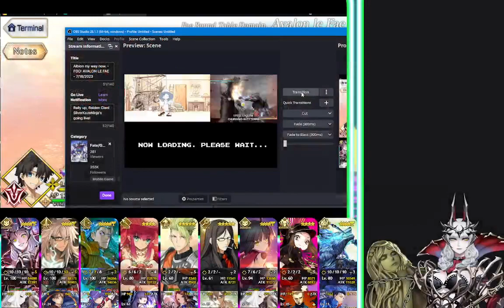Albion my way now. (Part 1) - FGO: AVALON LE FAE - 7/18/2023